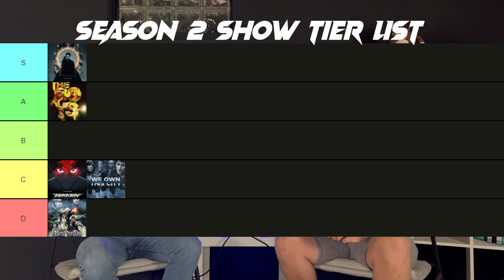CYBERPUNK: EDGERUNNERS IS AMAZING🔥🔥🔥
We don’t say this often, but WOW Netflix (soft clap). We think you hit a homerun with Cyberpunk: Edgerunners. David and the crew take us on a wild ride and end up saving a title with a bad reputation from a rushed game. Interested in what we just watched? Stick around, relax, and let us tell you our thoughts on this show.